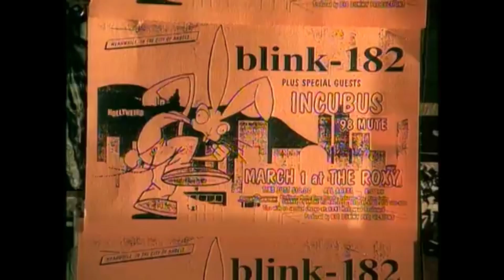BLINK 182 | ADAM'S SONG (w/lyrics)